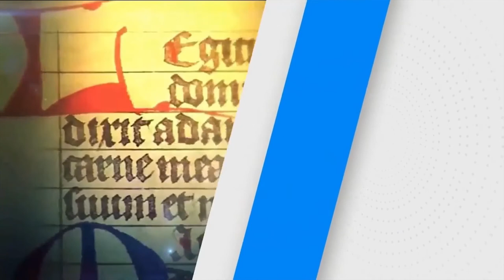SANTO DE HOY (Miércoles 17/2/2021) Fr. JUAN DUQUE